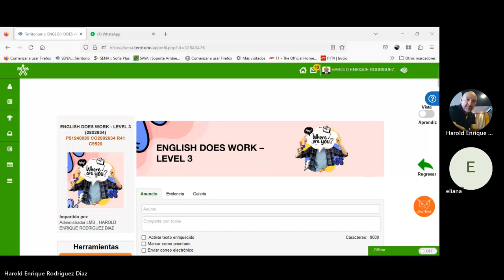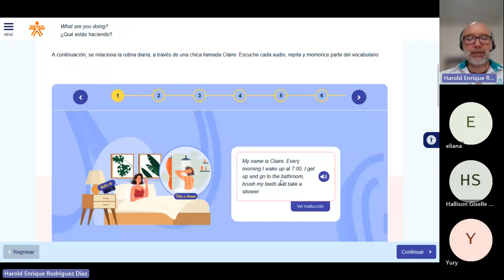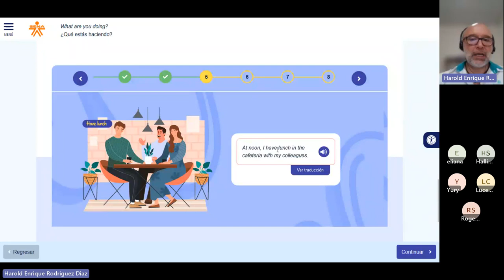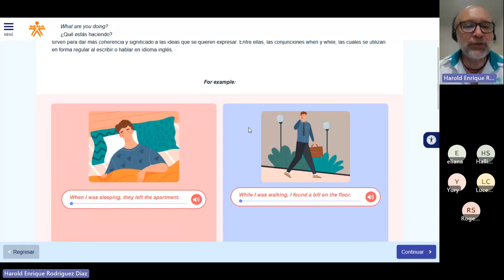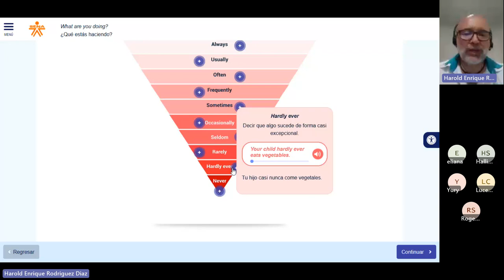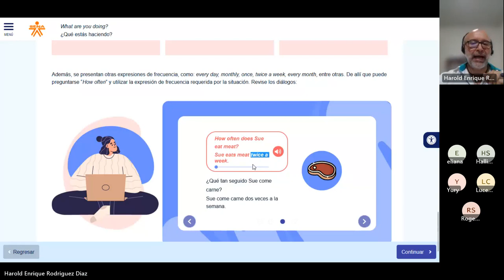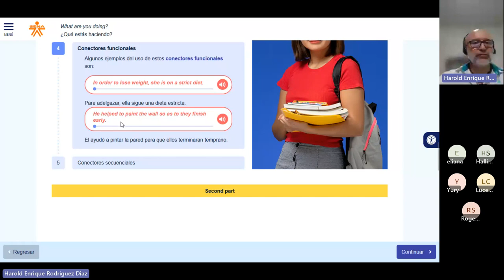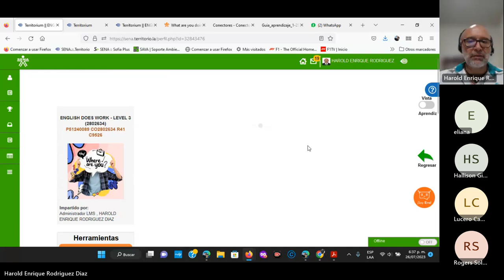Fourth online session English Does Work 3 – July 26th 2023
Cuarta sesión en línea del curso English Does Work Level 3 realizada el 26 de julio de 2023.